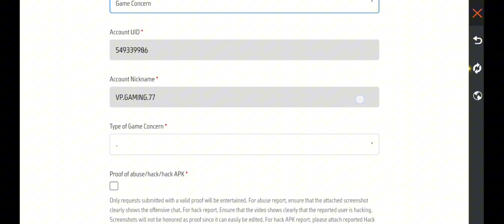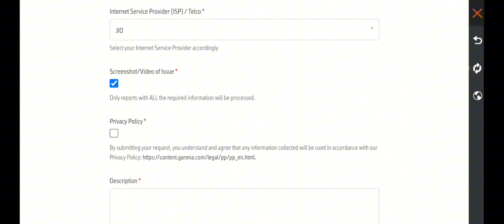Free Fire Network Problem | FF Network Problem | Free Fire Me Network Problem Kaise Thik Kre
Free Fire Network Problem Jio Sim | FF Network Problem | Free Fire Me Network Problem Kaise Thik Kre

PLEASE
🧿 QUERIES SOLVED:►

free fire me network problem kaise thik kare
free fire ping problem
ff network problem jio sim